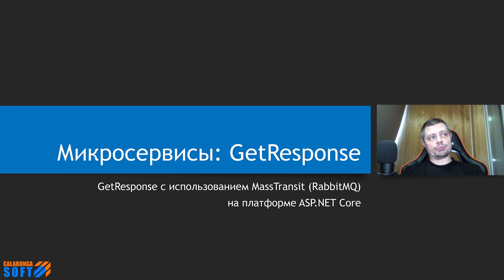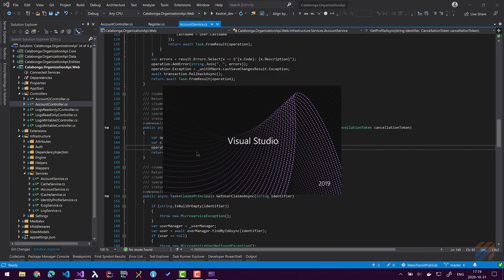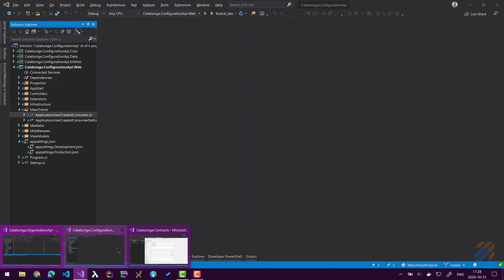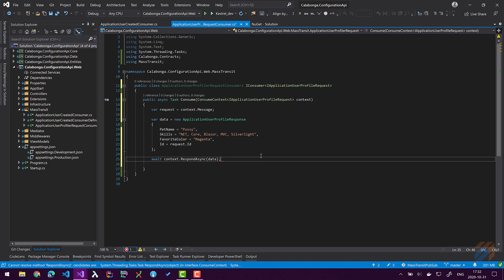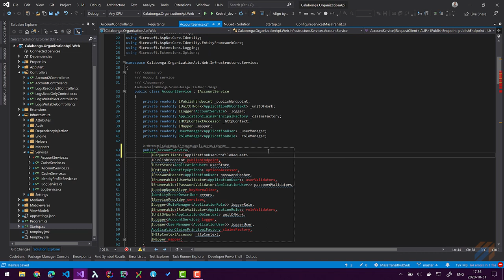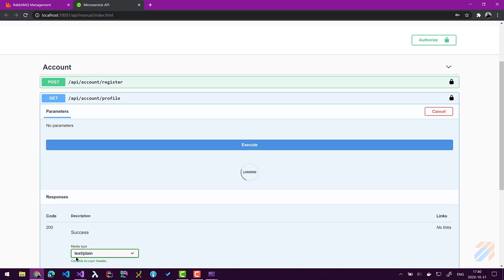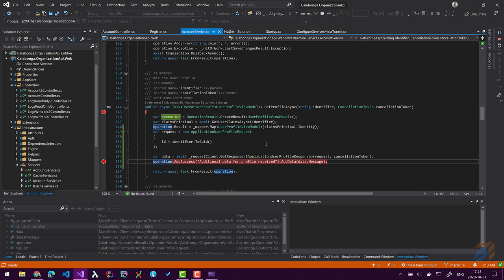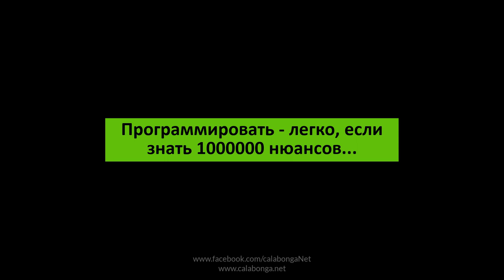Микросервисы: MassTransit GetResponse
В этом видео я покажу как можно создать запрос на другой сервис вашей микросервисной архитектуры. Для коммуникаций я буду использовать MassTransit (RabbitMQ). Микросервисная архитектура буду строить на платформе ASP.NET Core 3.1.

Перед собой я ставлю следующие задачи:
* При получении профиля пользователя "сходить" на другой сервис, чтобы получить какую-то дополнительную часть настройки профиля.
* Перехватить Exception если в процессе выполнения запроса будет выдано исключение.

[00:00] Заставка и вступление
[00:37] Что было уже создано в прошлом видео
[00:54] Создание контракта сообщения IApplicationUserProfileRequest
[09:00] Создание потребителя сообщения (Consumer)
[13:02] Регистрация Consumer
[14:10] Регистрация IRequestClient от T для отправки запросов в другой сервис с использованием контракта сообщения
[16:20] Реализация вызова другого сервиса из метода GetProfileAsync()
[19:33] Запуск приложения и тестирование вызова
[21:14] Перехват исключения при вызове GetResponse метода от IRequestClient от T  (MassTransit)